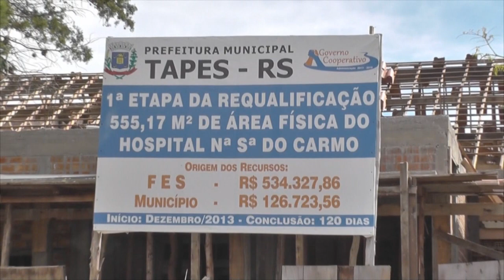REINAUGURADO PRONTO ATENDIMENTO DO HNSC